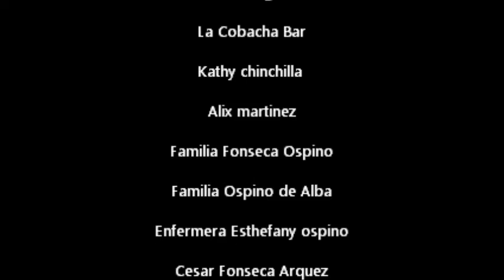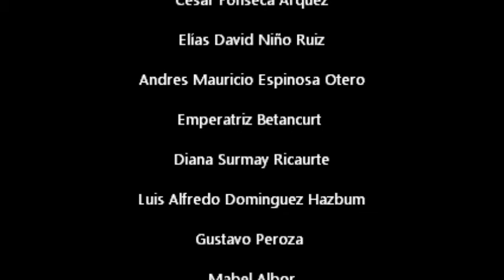ENTREVISTAScampaña aguinaldo Guataca 2011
Fundacion Mompoxino por mompox - campaña Donare un aguinaldo a un niño de Mompox 2011